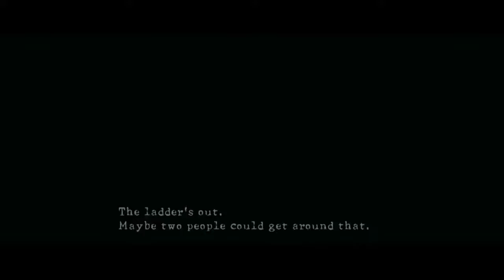Resident Evil 5 Ep 3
This is already breaking bad